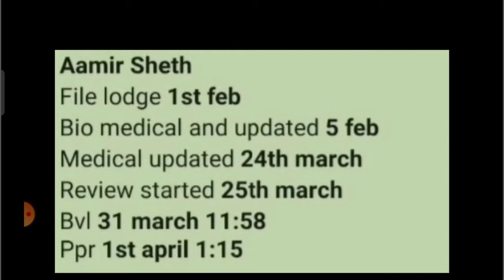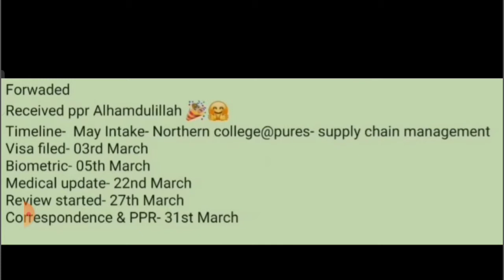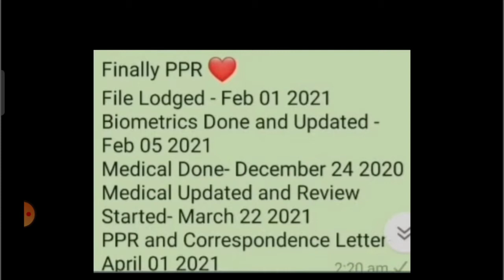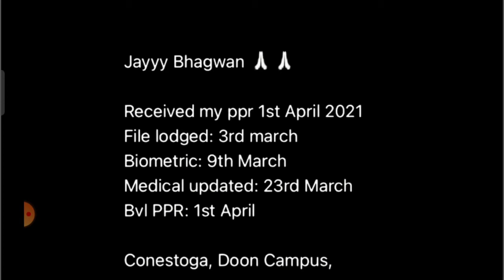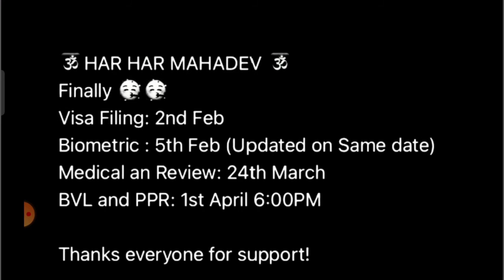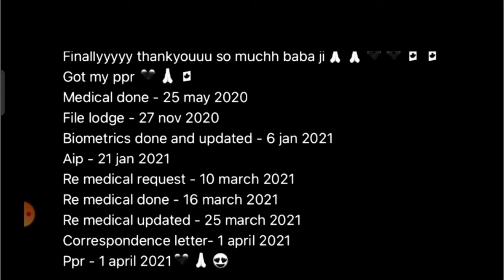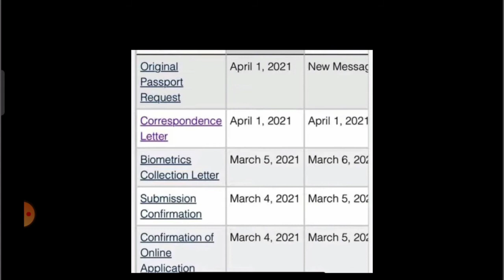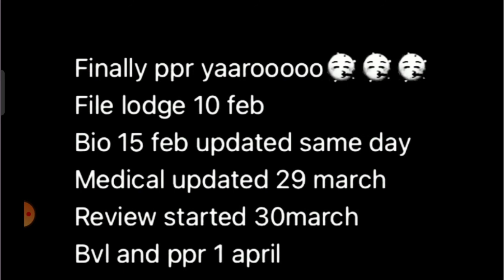31st March to 1st April PPR's Timeline // NEW PPR'S // March and February files // Canadian baniya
Calm down
You will get your ppr very soon